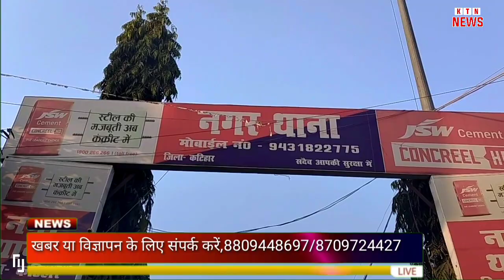Breaking News Katihar: को मिली बड़ी सफलता, चोरी की गई बाइक,9 अभियुक्त गिरफ्तार। Katihar Police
Katihar Police को मिली बड़ी सफलता, चोरी की गई बाइक, 9 नामजद अभियुक्त गिरफ्तार। Katihar Police

कटिहार पुलिस ने किया "गैंग्स ऑफ मोटरसाइकिल चोर गिरोह" का खुलासा, हाल के दिनों में नगर थाना,  और सहायक थाना और कई थाना छेत्र से चोरी किए गए, छह मोटरसाइकिल हुआ बरामद,9 लोग हुए गिरफ्तार। एसपी जितेंद्र कुमार ने इस उपलब्धि के बारे में जानकारी देते हुए कहा कि हाल के दिनों में कुछ  मोटरसाइकिल चोरी के मामला सामने आया था, जिसे पुलिस ने गंभीरता से लेते हुए कार्रवाई शुरू किया है, जिसमें पुलिस को यह बड़ी सफलता मिला है।